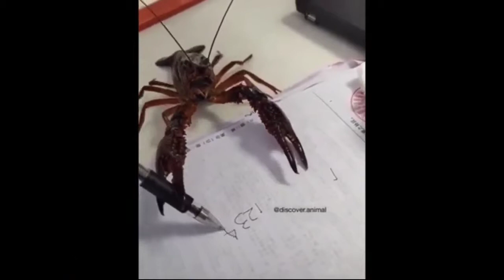FUNNY ANIMALS VIDEOS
FUNNY ANIMALS VIDEO FOR ANIMAL LOVERS